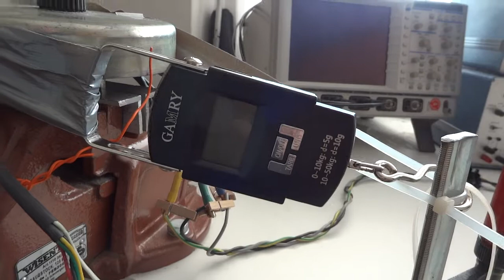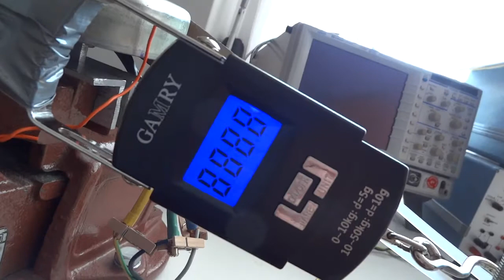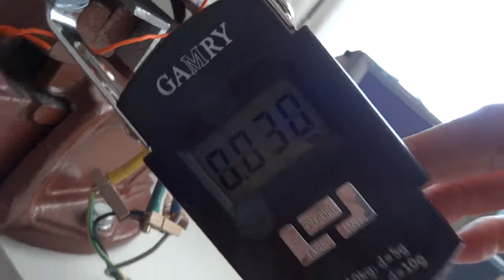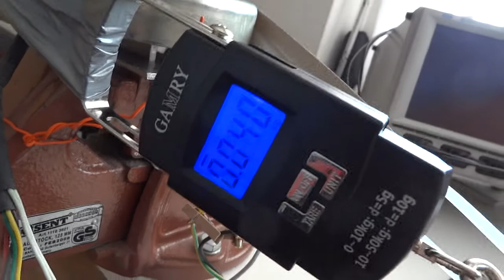BLDC generating torque from power on at standstill, sensorless based on motor inductance measurement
No resolver. No hall signals. No memory or history in the processor. 15A phase current.